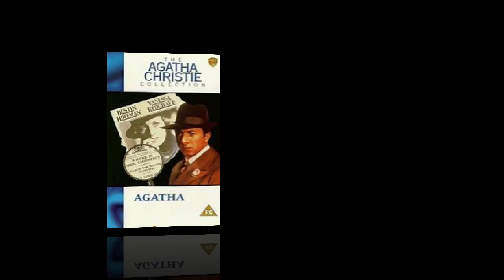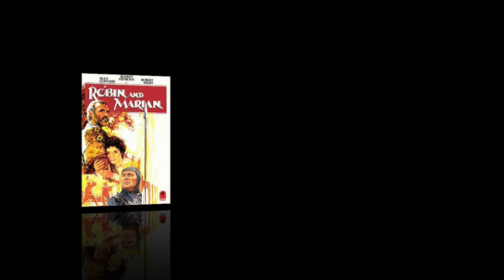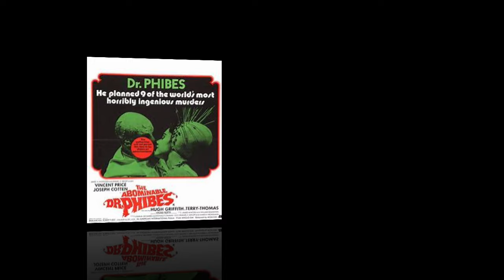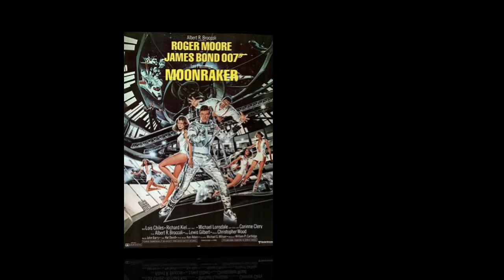The 1970s BRITISH MOVIES QUIZ That Will CHALLENGE Your Knowledge!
Put your knowledge of 1970s British movies to the test with this challenging quiz! Get ready for some fun and nostalgia as you try to guess the answers to these movie trivia questions. Perfect for a pub quiz night or movie buff gathering!

If you're a fan of classic BRITISH  movies from the 70s, then you'll love this quiz! In this quiz, you'll have to guess the movie from the 70s based on the clips. Can you guess the right movie?
Do you love classic movies from the 1970s? Then this quiz is for you! Test your knowledge of British 70s movies with the clips. If you love guessing the answers to trivia questions, then you'll love this quiz! It features classic British films from the 70s, some of the most popular movies of the 1970s. Can you guess all the movies?